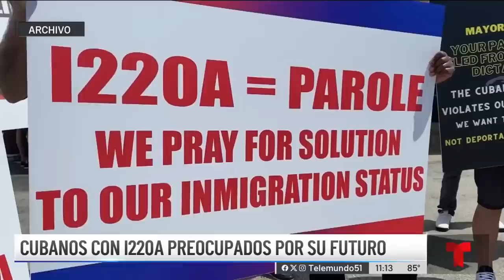Abogado Soto habla sobre decisión del I220A en Telemundo Miami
Abogado Soto habla sobre decisión del I220A